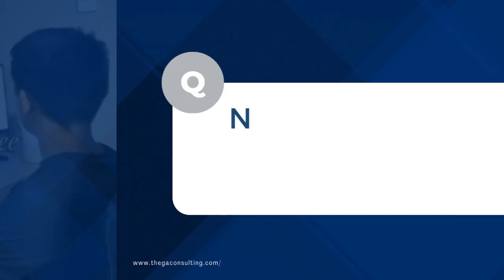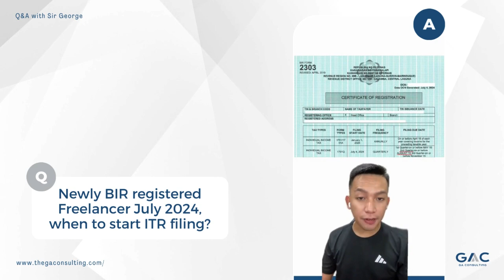Newly BIR registered Freelancer July 2024, when to start ITR filing?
Just registered as a freelancer with the BIR in July 2024? Find out when you should start filing your ITR and what steps to take for a smooth tax process. Get your tax filing on track with these essential tips!

When to start filing ITR for newly registered freelancers
ITR filing timeline for freelancers registered in July 2024
Steps to start ITR filing after BIR registration
Deadlines for newly registered freelancers to file ITR
What new freelancers need to know about ITR filing
Tax filing schedule for freelancers registered in July 2024
How soon should a new freelancer file their ITR?
Essential tips for ITR filing for new freelancers
How to manage ITR filing as a newly registered freelancer
ITR deadlines and requirements for freelancers starting in July 2024